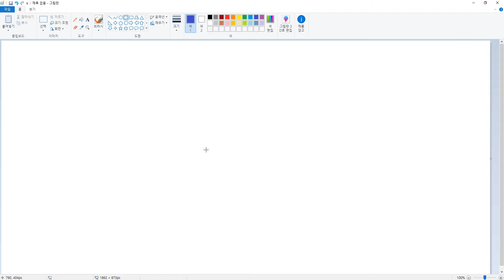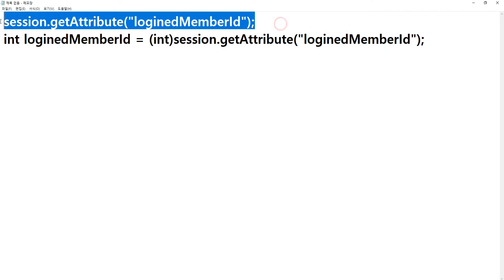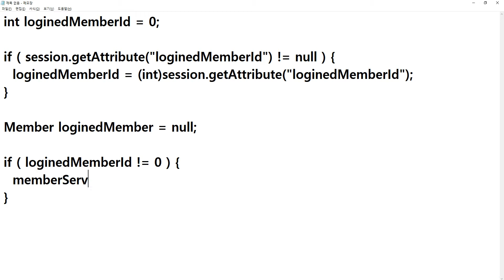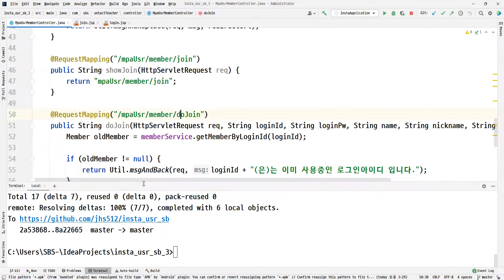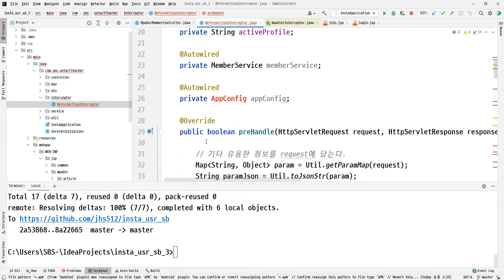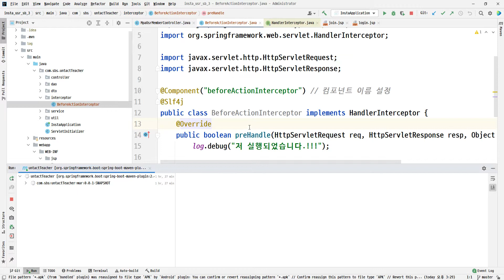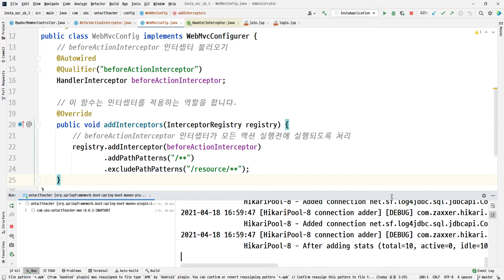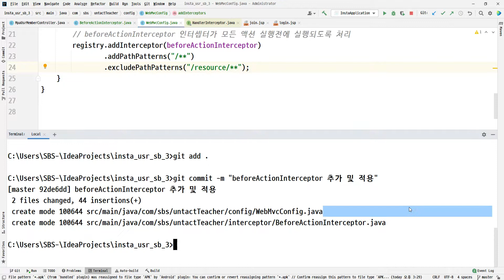2021 04 18, cfy, SNS클론, 59강, beforeActionInterceptor 추가 및 적용